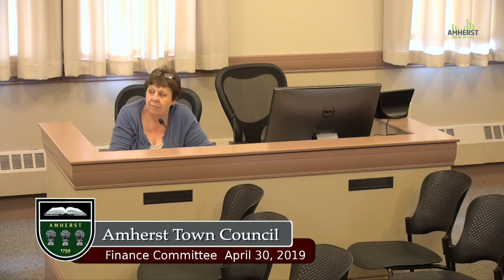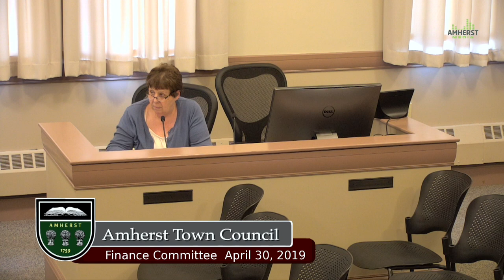Amherst Finance Committee: April 30, 2019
The meeting of the Amherst Finance Committee on April 30, 2019.